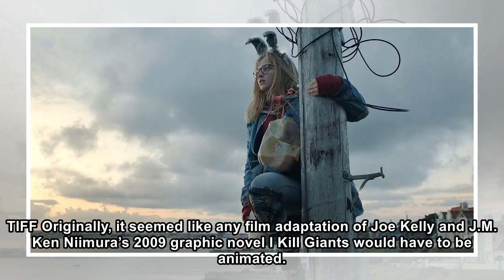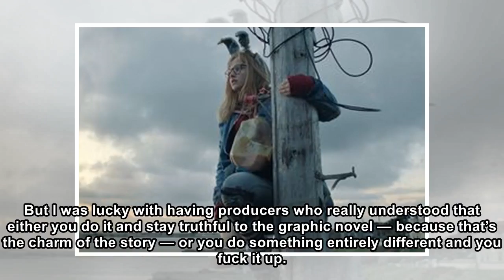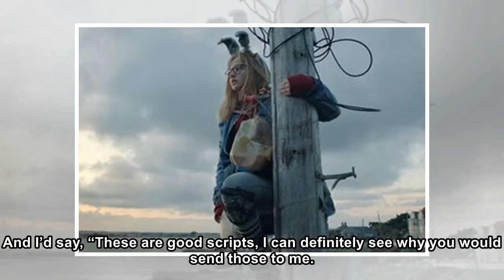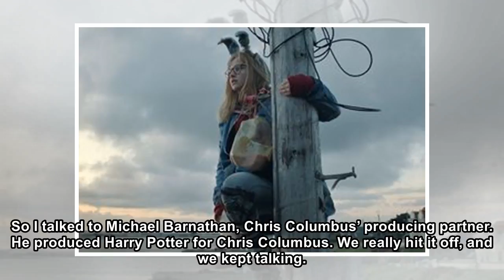I Kill Giants director Anders Walter on making a likable fantasy with a hateful protagonist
TIFF Originally, it seemed like any film adaptation of Joe Kelly and J.M. Ken Niimura’s 2009 graphic novel I Kill Giants would have to be animated. The book follows a troubled fifth-grader named Barba...